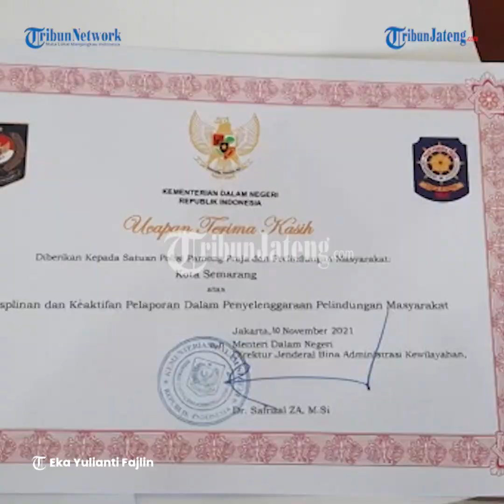Berkat Penegakan Perda Tak Pandang Bulu, Satpol PP Semarang Raih Penghargaan dari Mendagri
Satpol PP Kota Semarang meraih penghargaan Karya Bhakti dari Menteri Dalam Negeri (Mendagri), Muhammad Tito Karnavian 2022. Penghargaan tersebut diserahkan pada momentum HUT ke-72 Satpol PP dan HUT
ke-60 Linmas yang digelar di Jakarta beberapa hari yang lalu.

Kepala Satpol PP Kota Semarang, Fajar Purwoto mengatakan, penghargaan ini tentu tidak lepas dari bimbingan dan arahan Wali Kota Semarang, Hendrar Prihadi.